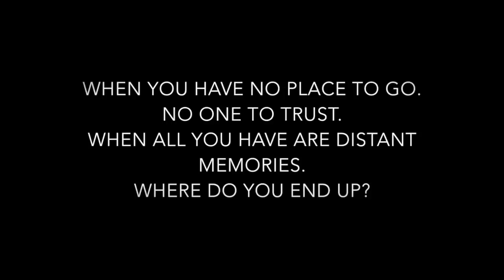CMSV Players: Anonymous Trailer 1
College of Mount Saint Vincent Presents: Naomi Iizuka "Anon(ymous)"